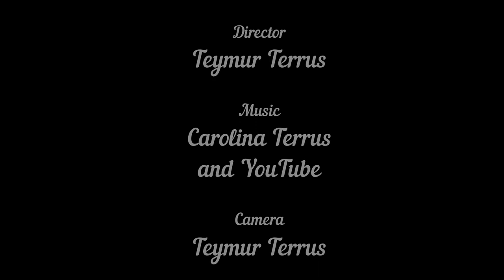26.04.2020. Moscow. Lockdown.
2020, spring, COVID19, lockdown... Moscow center are almost empty... No traffic... Extremely good weather and sunshine. We'll miss this in the future...